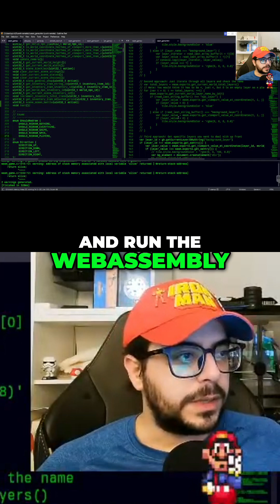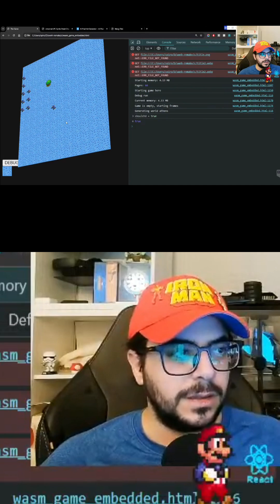High school dropout making a game in Vanilla C to WASM to JS/CSS/HTML no GPU or frameworks.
I'm a high school dropout building a video game as an indie game dev using nothing but vanilla software all the way down.

It's not as hard as you're being told it is. If I can do it, you can do it.